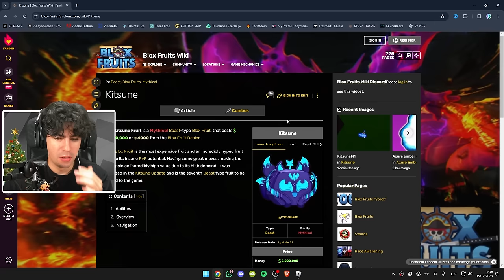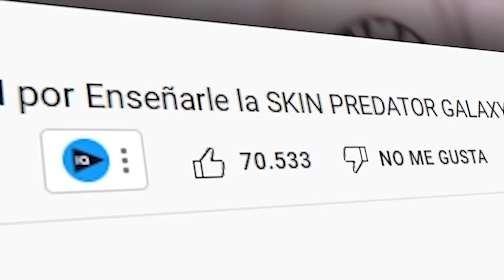Probé la Fruta *KITSUNE* al Nivel MÁXIMO en BLOX FRUITS y esta rota…